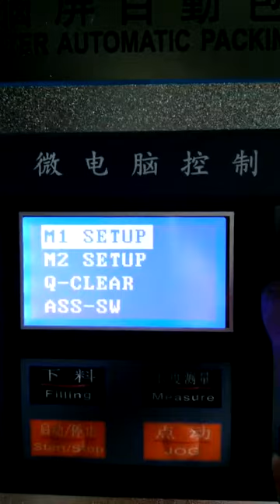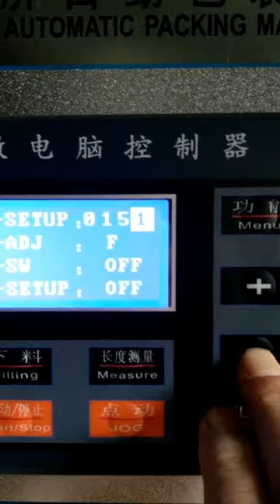Adjust Bag Length